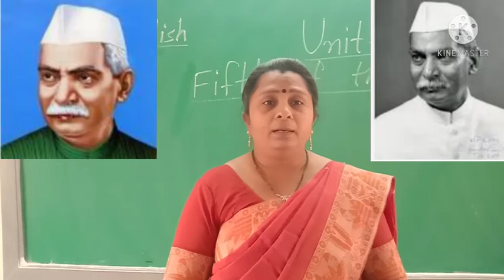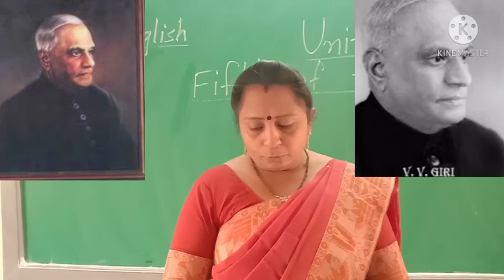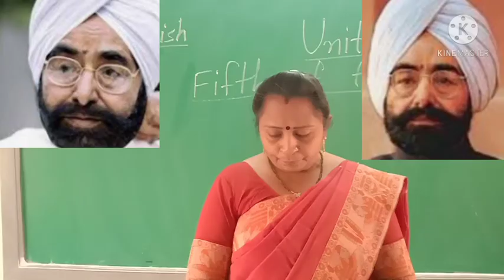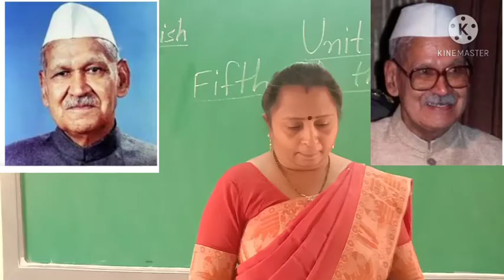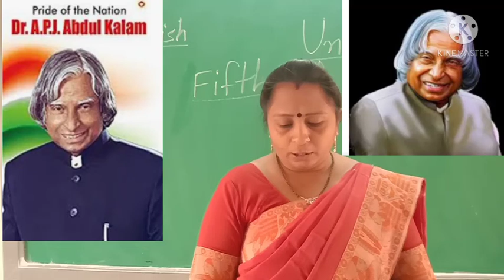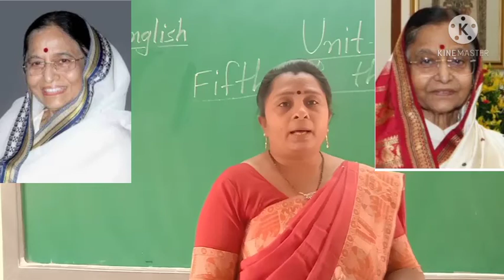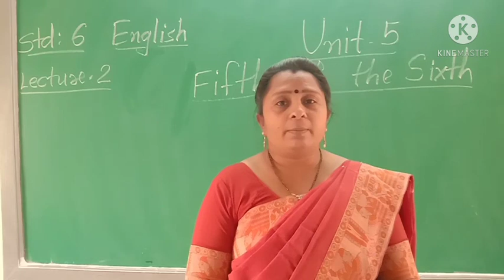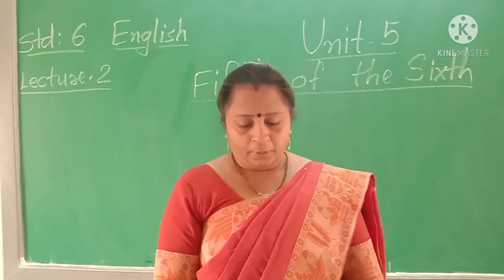Std-6 English Sem-2 Unit-5 Lecture-2